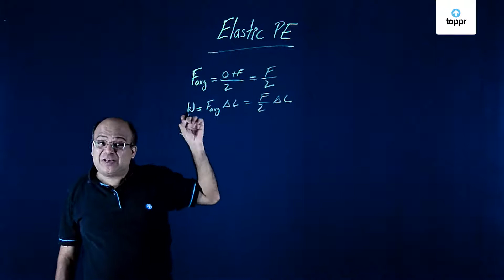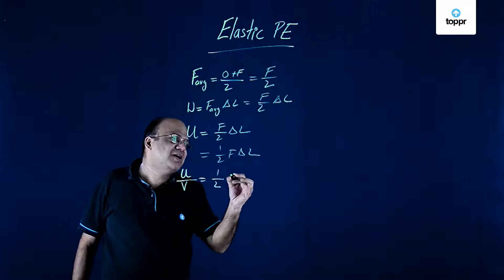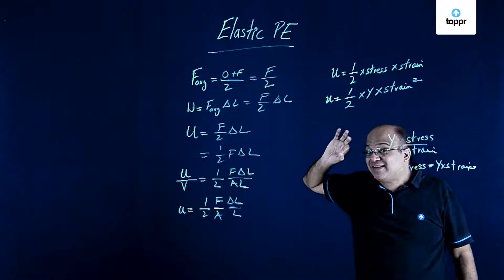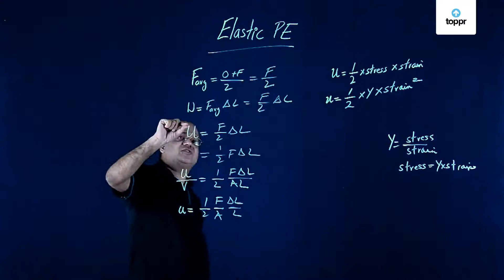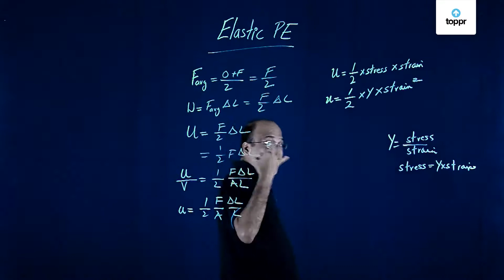10 Elastic PE H